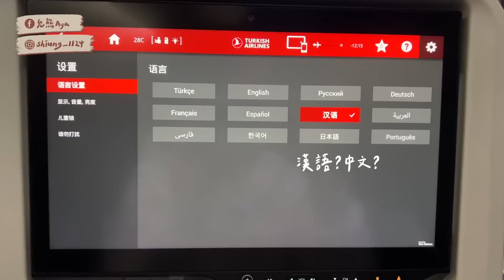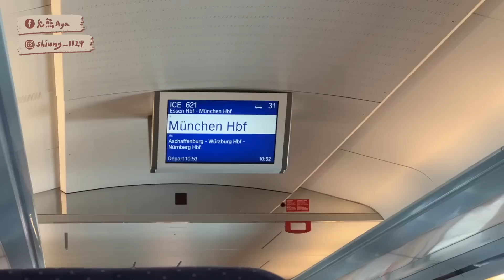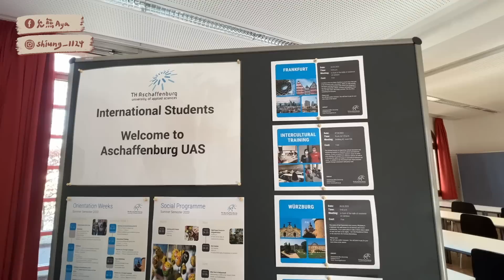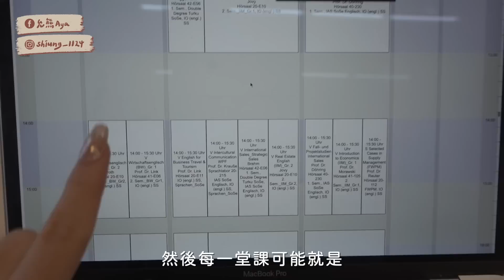🇩🇪𝐕𝐋𝐎𝐆 抵達德國的第一週！入住宿舍、新生註冊、土耳其航空轉機初體驗【允熊Aya】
𝐈𝐧𝐭𝐫𝐨｜VLOG

🧸：用一杯咖啡贊助我在歐洲交換的日子吧

𝐀𝐛𝐨𝐮𝐭 𝐌𝐞.

𝐀𝐠𝐞 / 21
𝐋𝐨𝐜𝐚𝐭𝐢𝐨𝐧 / Aschaffenburg, Germany
𝐒𝐤𝐢𝐧 𝐓𝐲𝐩𝐞 / 混合偏油痘痘肌 T字部位油 兩頰偏乾
𝐂𝐚𝐦𝐞𝐫𝐚 / Canon m50 + Sony Zv-1
⚠️ 本頻道影片著作權皆為允熊Aya所有，禁止轉載、搬運至其他未授權之平台